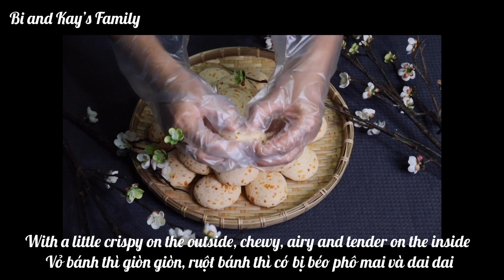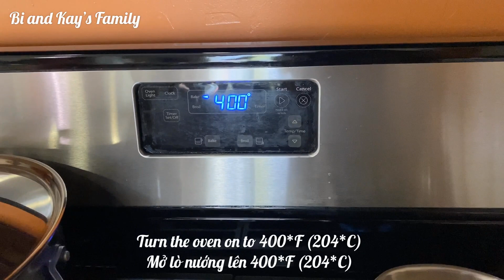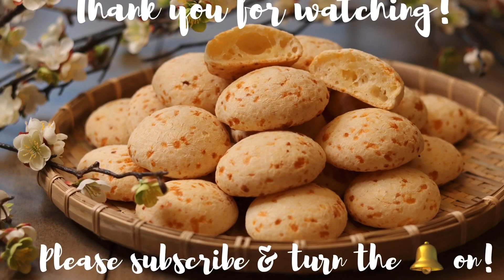VLog #36 Brazilian Cheese Bread, bánh mì phô mai của Brazil, ENGLISH SUBTITLES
Brazilian cheese bread

⬇️⬇️⬇️Thành phần nguyên liệu bằng tiếng Việt ở dưới phần tiếng Anh⬇️⬇️⬇️

These are perfectly little bubbly golden balls of cheese breads. Very yummy 😋 You’ll love them.
Ingredients: (make 24 - 28 Bread)
280 g tabioca starch
240 ml whole milk
1/2 cup olive oil
1 large egg + 1 yolk
(Save the egg white in case you need to add more liquid in the batter)
1/2 tsp salt
1 cup and 1/2 cup cheeses (your choice)
I made mine with grated Parmesan and 4 cheeses
(I accidentally put 260 g of tabioca starch? Please adjust it to 280 g)

Nguyên Liệu: (làm được 24 - 28 cái)
280 g bột năng
240 mL sữa tươi nguyên kem
1/2 cup dầu ô liu (125 mL)
1 trứng gà lớn và 1 lòng đỏ
(Để dành cái lòng trắng cho khi cần thêm vào bột)
1/2 mcf muối
1 cup rưỡi phô mai bào nhỏ (mozzarella, pamersan, cheddar)
(Mình ghi sai phần bột năng là 260g, nên sửa lại là 280g nhé)

Nếu các bạn thích Video của mình xin vui lòng bấm “Like” và “comment.” Cám ơn các bạn ❤️